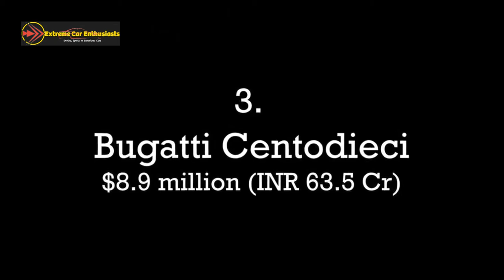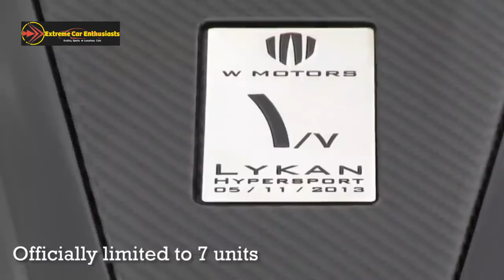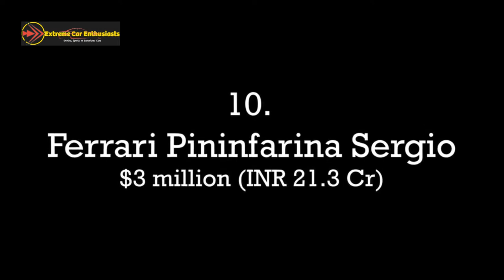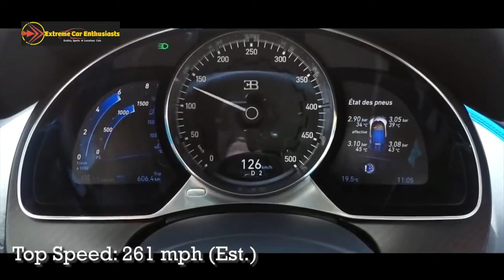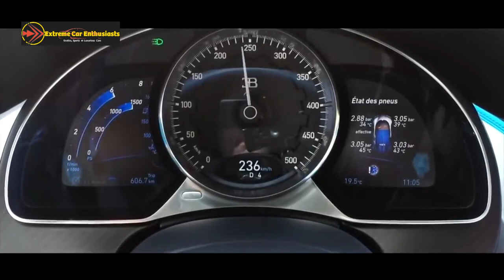Exotic Cars - Most Expensive in the World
World's most expensive exotic cars in 2020, a compilation of the most expensive vehicles across the world. Detail such as Pricing & Specifications displayed with each car.